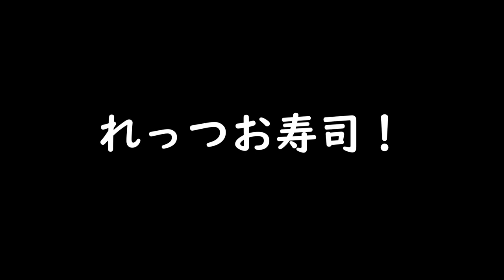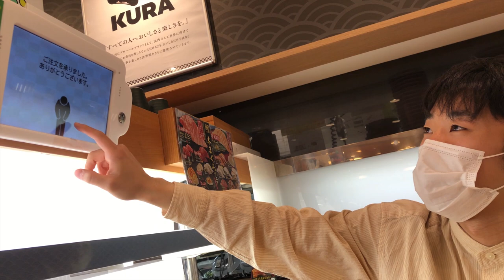【検証】朝ごはんで回転寿司何皿食べられるのかやってみた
みなさんこんにちは、ASOBINEXT所属・俳優の長谷川翼です！
今回の動画、いかがだったでしょうか？こういったバラエティー系の動画を撮ることは、僕にとって良い経験になるし、学びがあります。あとは見てる人たちに、面白い？ってもらえたり、いろんなことを思ってもらえたらなと思います！YouTubeを通してこれからもいろんな企画にチャレンジしていきたいです。あらゆる分野で頑張る長谷川翼をぜひ応援してやってください。自分らしく、自信をもって頑張っていきます！みなさんには僕の事を拡散してくれたらうれしいです。トレーニングしよっと。

使用音源
フリーBGM

ファンレター・プレゼントなどはこちらよりお願いいたします。

150-0001 東京都渋谷区神宮前3-21-8　T.S原宿第２ビル

ASOBINEXT 長谷川　翼　宛